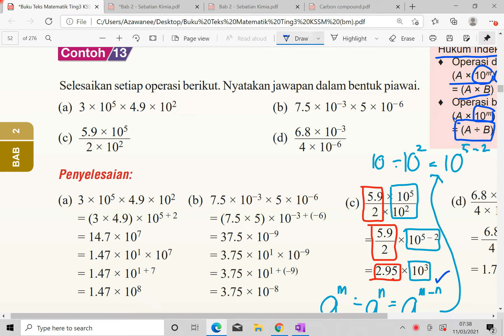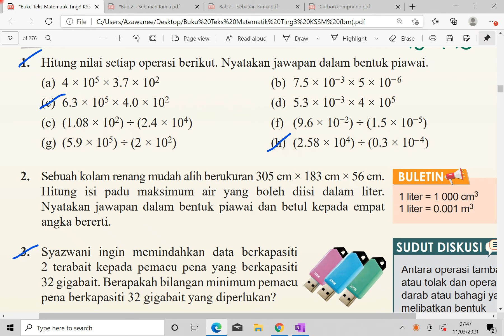MATEMATIK FORM 3: BAB 2 (2.2 Part 5)